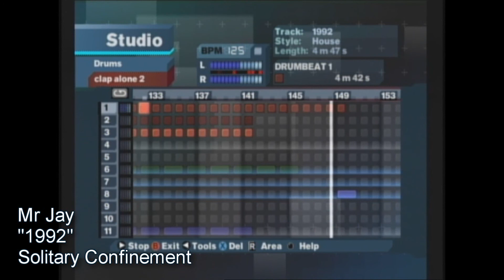Mr. Jay - 1992